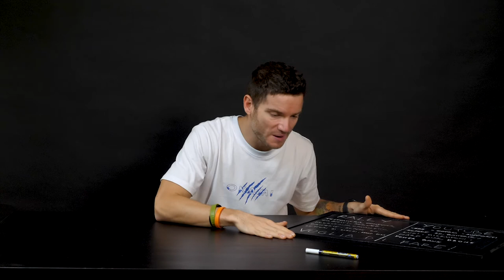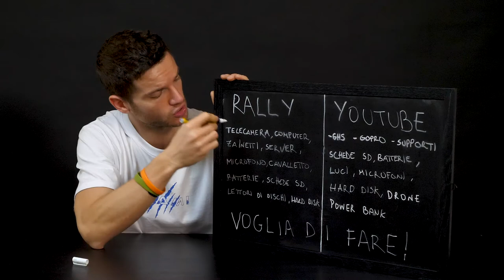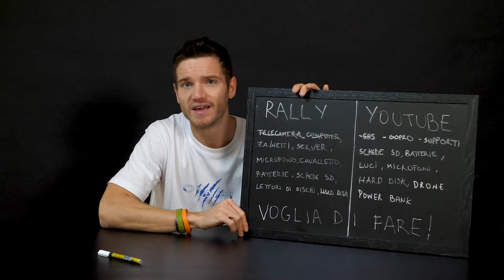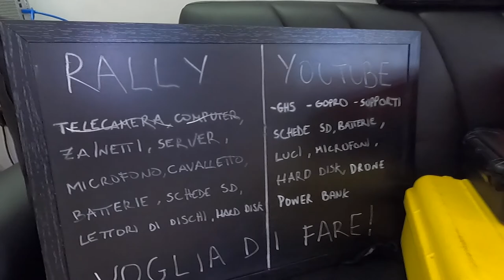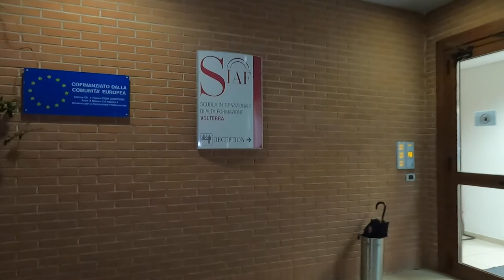COME MI PREPARO PER UN RALLY - VLOG 014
Alle volte basta poco per commettere degli errori che possono compromettere il tuo lavoro, sopratutto quando devi affrontate degli spostamenti che poi non ti permettono di tornare indietro. Con questo semplice metodo io ho risolto "quasi" tutti i miei problemi, anche se ogni volta qualcosa accade sempre!